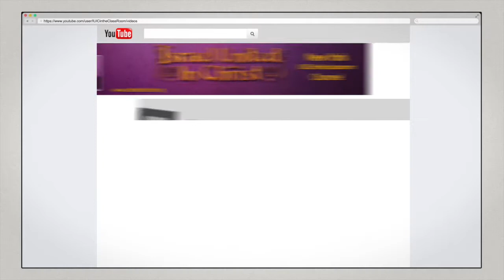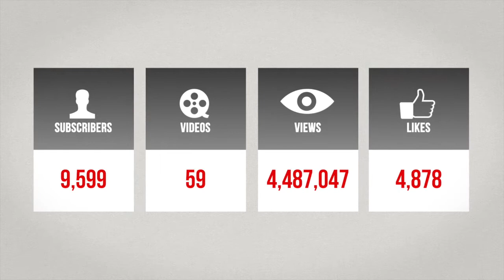The Israelites: Who Are You According to God?